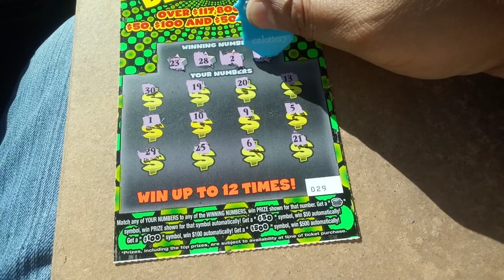4 wins 15 losses #8417